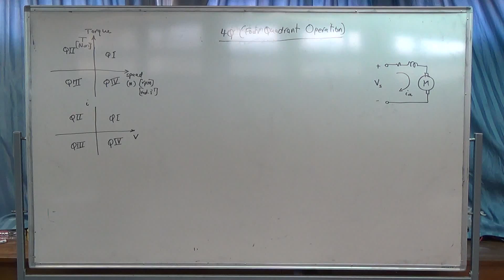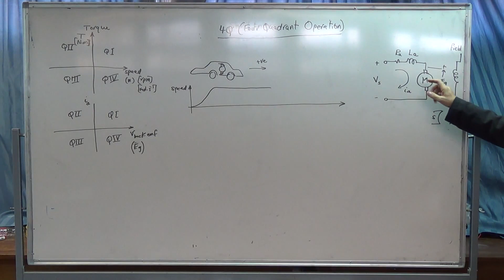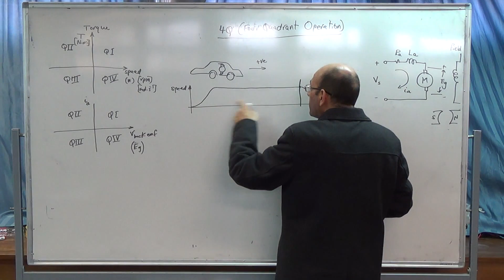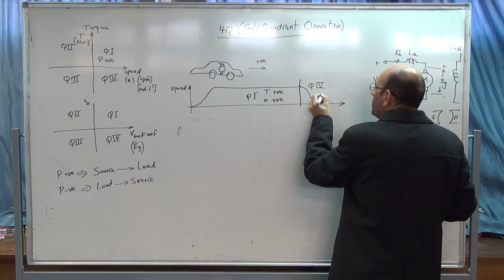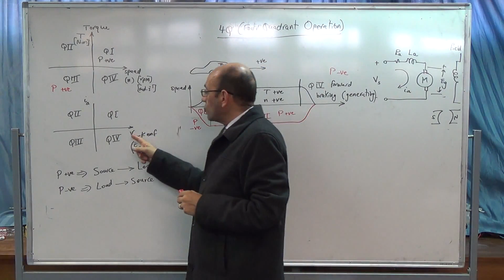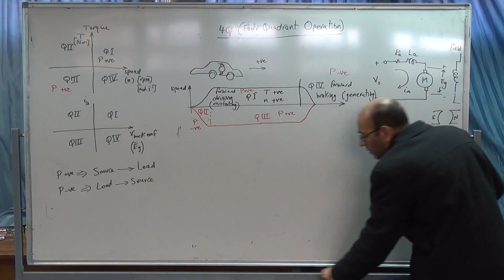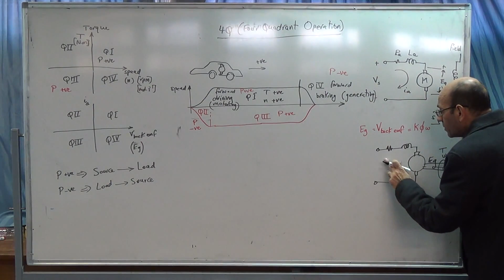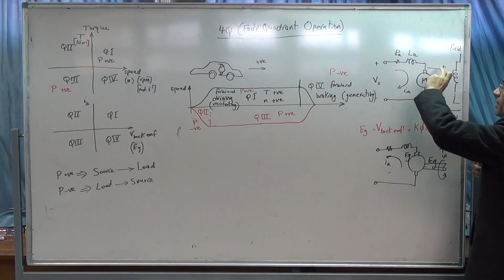Four Quadrant Operation Applied to a DC Motor, 25 11 2014